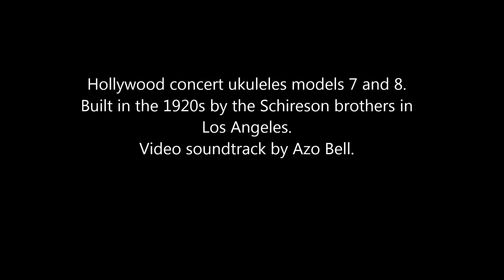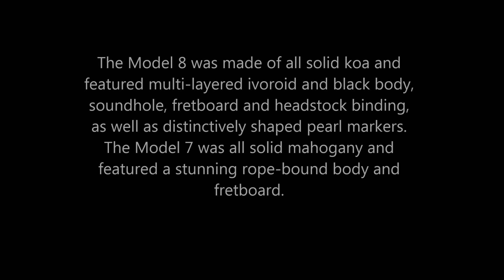Hollywood style 7 & 8 ukuleles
some pictures and specs on the style 7 & 8
Hollywood ukuleles, built in the 1920's-1930's
by the Schireson brothers Jack and Nathan, in Los Angeles
for some history, see this excellent article by Sandor Nagyszalanczy: